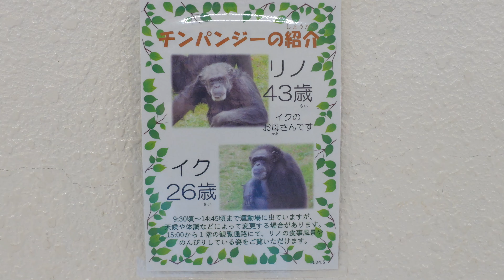リノママが健在の間にイクと暮らせるメスに来てもらいたいね、東北サファリとか 王子動物園 チンパンジー 202405